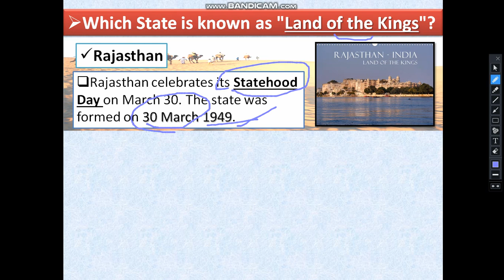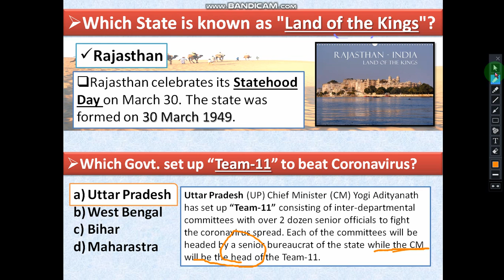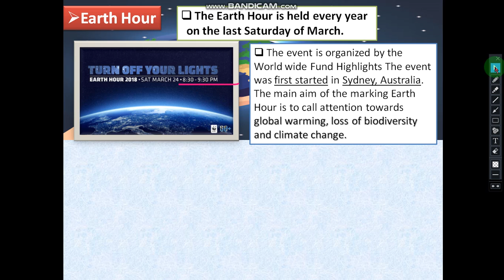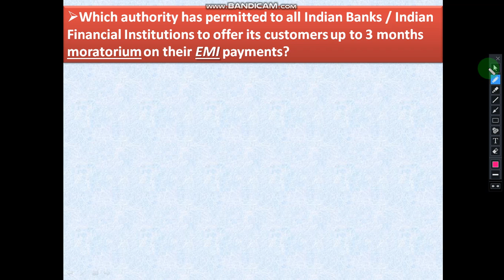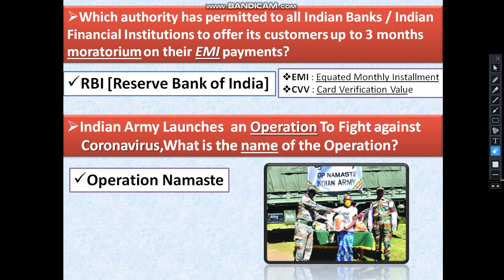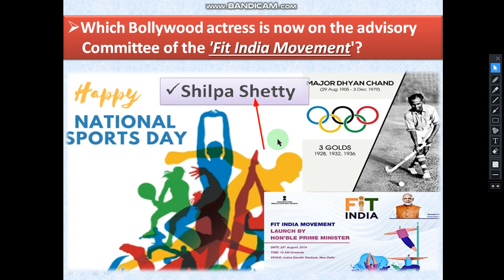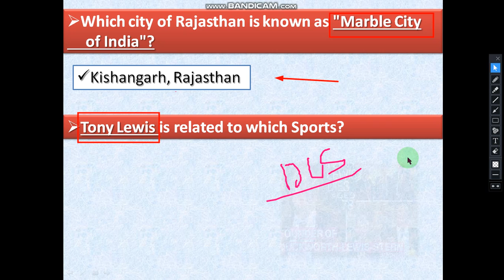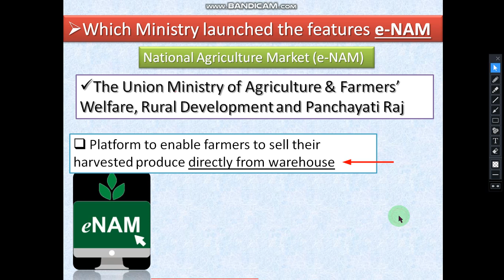Important Current Affairs of 1st Week of April